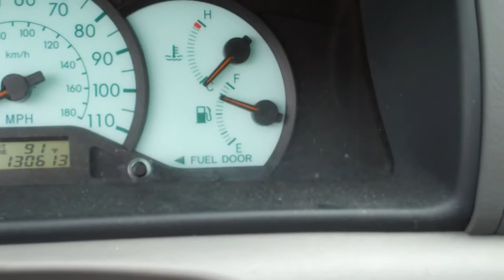PO#115411 VRS 8-2-11.mp4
20036 Toyota Corolla, Blue, PO#115411, VRS, 8/2/2011